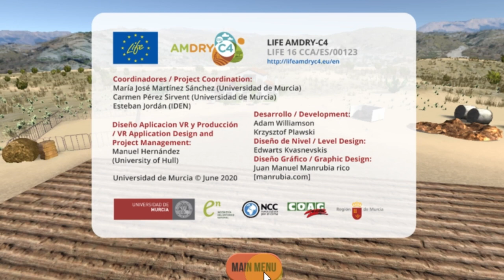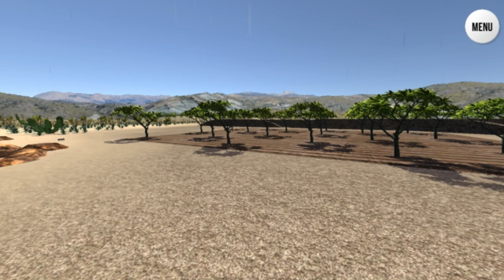[TEST]___Prototype LIFE AMDRY4 - VR [September 2020]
[TEST] LIFE AMDRYC4 Prototype 29 September
3rd October 2020